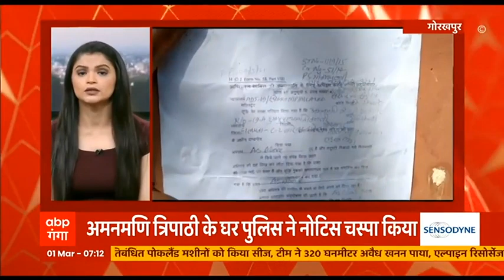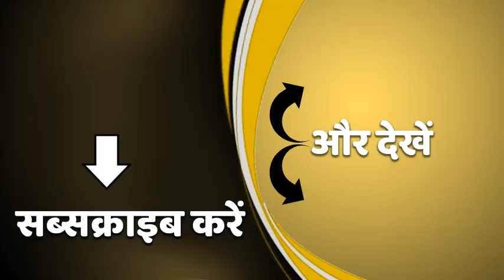Corona Vaccine: आज से 60 साल से ज्यादा उम्र के लोगों को लगेगी कोरोना वैक्सीन।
देश में आज से कोविड वैक्सीनेशन का तीसरा चरण शुरू हो रहा है। इसमें 60 साल से ज्यादा उम्र के लोगों को टीका लगाया जाएगा। लखनऊ में 900 लोगों को टीका लगेगा। बाकी जिलों में 300-300 लोगों को वैक्सीन लगेगी। देखें, पूरी रिपोर्ट..